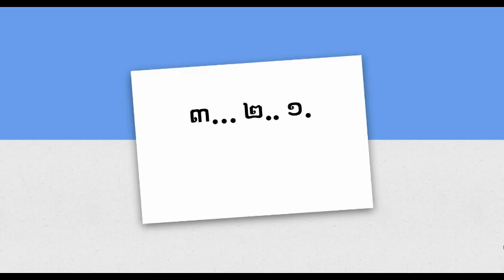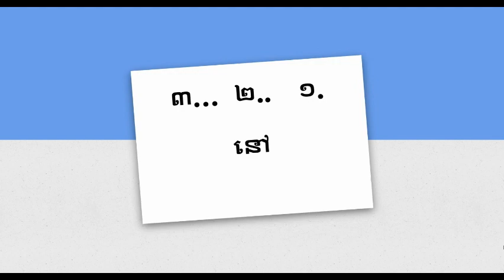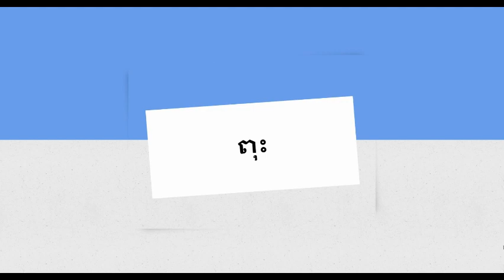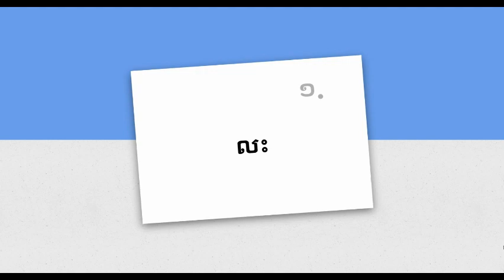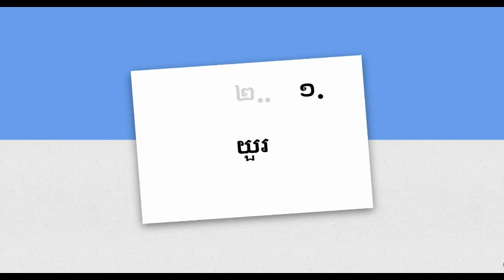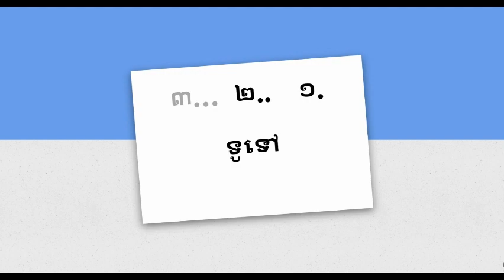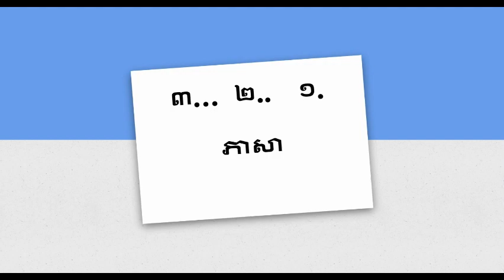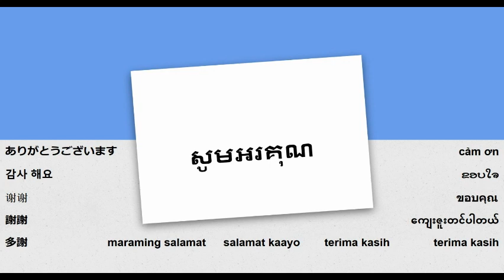クメール語（カンボジア語）の読み方を勉強するレッスン 八 ទ ធ ន ព ភ ម យ រ ល វ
クメール語を読む - グループ 二 子音パート 二、読みの練習